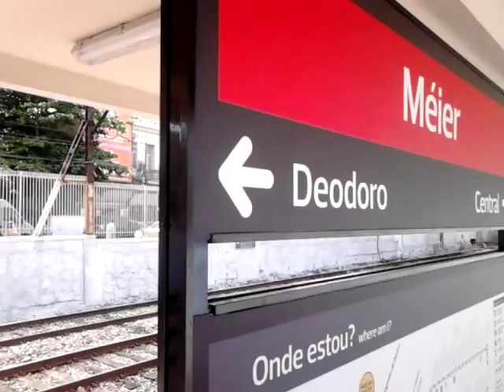Trens na Estação do Méier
Empresa SUPERVIA